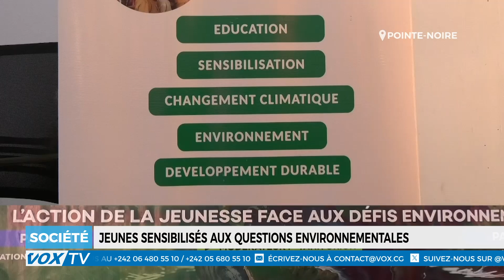Jeunes sensibilisés aux enjeux environnementaux : Éducation et engagement pour un avenir durable